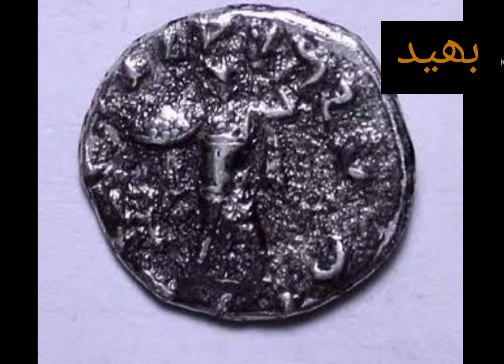Gandhara The Most Ancient Civilization Swat ۔ پگندھارا کی قدیم تہذیبی ثقافتی ورثے اور انکی دریافت۔